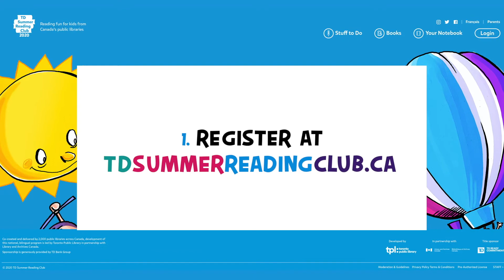TD Summer Reading Club 2020 Intro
TD Summer Reading Club 2020 Introduction to this year's program.